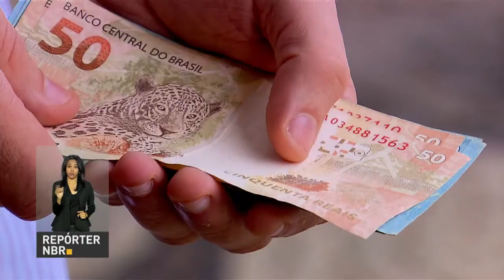Abono Salarial 2016 pode ser retirado até 29 de junho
REPÓRTER NBR - 04.06.18: quem não sacou o abono salarial ano base 2016 tem até o dia 29 de junho para procurar uma agência bancária e retirar o dinheiro.